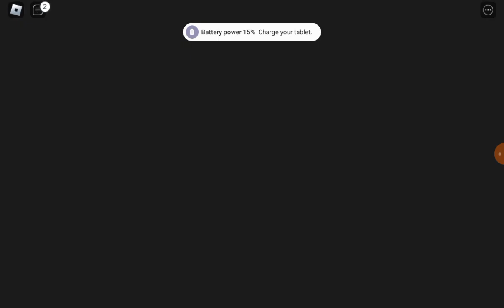February 19, 2023